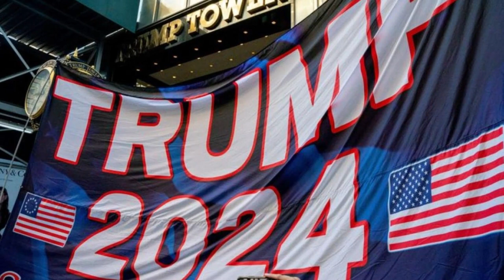🚨🚨 ¡Alerta Máxima! MANIPULAN CUENTA de X DE Donald Trump Jr NOTICIAS DE ESTADOS UNIDOS DE AMÉRICA